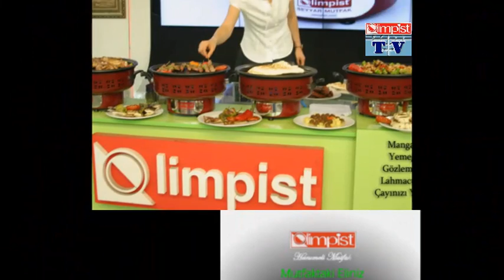EGE USULÜ ERİŞTE